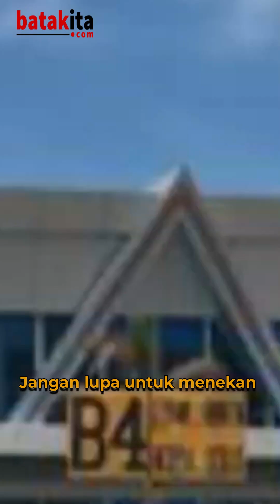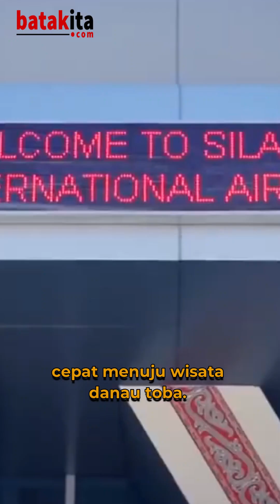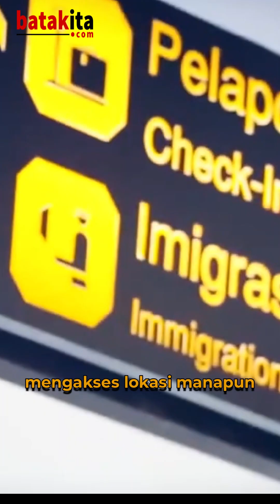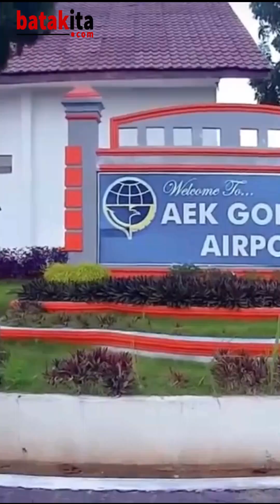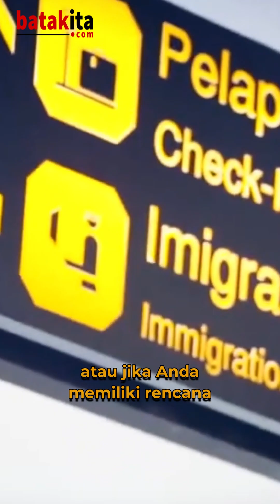INI DIA !! 6 BANDARA KOMERSIL UNTUK WISATA DI SUMUT !! - PREMIUM CONTENT BATAKITA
Sumatera Utara, dengan keindahan alamnya yang menakjubkan, merupakan destinasi wisata yang semakin populer di Indonesia. Untuk memudahkan perjalanan wisatawan yang datang ke daerah ini, Sumatera Utara memiliki sejumlah bandara komersil yang memungkinkan akses yang lebih mudah.